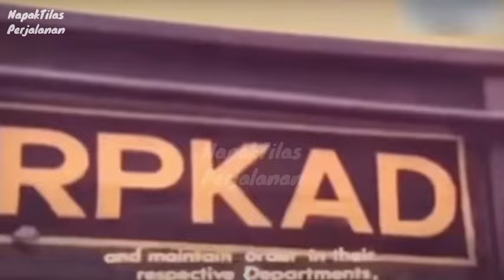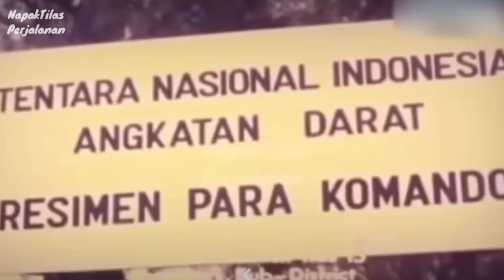RAHASIA PENTING TERUNGKAP MENGENAI FIGUR PIMPINAN PKI.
Pada saat pembersihan pki oleh Kopkamtip soeharto

Semoga Bermaafaat

NAPAK TILAS PERJALANAN adalah channel youtube yang berisikan informasi berupa pengetahuan sejarah, kiritik sosial, mitos, fakta, peristiwa, kumpulan kejadian unik, viral dan aneh, ada juga politik dalam dan luar negeri. JANGAN TELAN MENTAH MENTAH INFORMASI YANG ADA,,TELUSURI TERLEBIH DAHULU.

KARENA KITA TIDAK TAU APA YANG AKAN TERJADI SETELAHNYA...
Tak ada niat untuk mengungkit luka lama dalam konten ini, NAPAK TILAS PERJALANAN hanya ingin membeberkan fakta sejarah yang sudah hampir terlupakan. JASMERAH..!!!